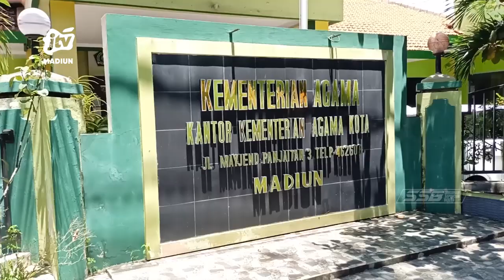KOTA MADIUN - 5.000-An CJH Belum Berangkat, Daftar Tunggu Haji Capai 35 Tahun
.Sekitar 5.000 an calon jemaah haji kini masuk daftar tunggu haji. Bahkan jika daftar tahun 2023 dimungkinkan akan berangkat 35 tahun nanti. Sementara untuk tahun ini/kota madiun mendapatkan kuota jatah 170 calon jemaah haji yang berangkat.
Office : jl. Sarimulya no 47 Rejomulyo, Kartoharjo, Kota Madiun